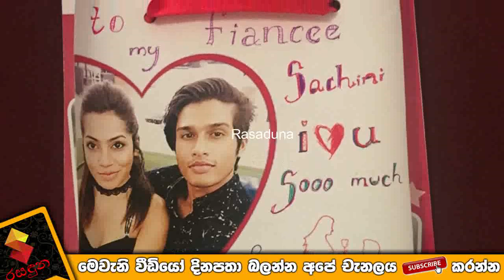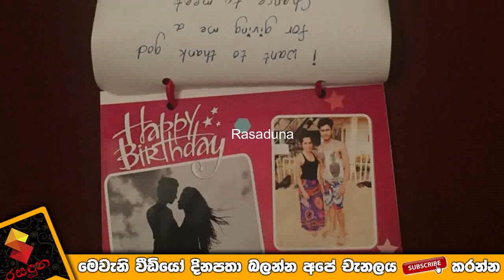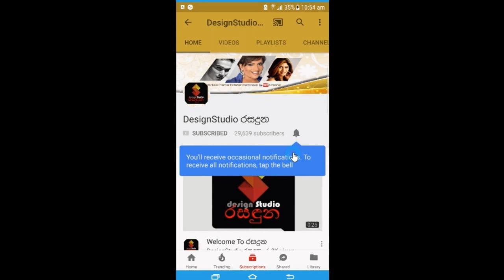සංගීතේ මහීගේ සැබෑ ජීවිතයේ පෙම්වතිය, සචිනි දිල්හාරා ජයටම උපන්දිනය සමරලා තිබුනේ මෙහෙමයි Lavan Abhishek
සංගීතේ මහීගේ සැබෑ ජීවිතයේ පෙම්වතිය සචිනි දිල්හාරා ජයටම උපන්දිනය සමරලා තිබුනේ මෙහෙමයි Lavan Abhishek and Sachini Dilhara